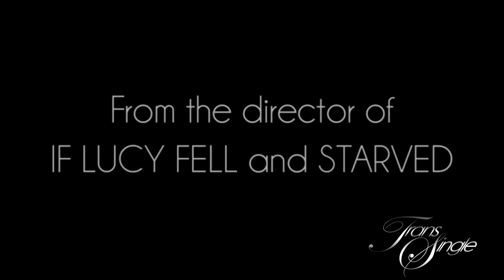Top 5 Transgender's Movies | TransSingle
This video gives the top 5 selected best Trans Movies and gives a small sum up of each movie + a little part of the movies own trailer.

- 100% Free Transgender Dating Site for MTF, FTM, Non-binary, Genderfluid and Transsexual People Who Are Looking for SERIOUS RELATIONSHIP.

▒░♥♫♪♣☻►▬▬▬ஜஜ۩۞۩ஜஜ▬▬▬◄☻♣♪♫♥░▒